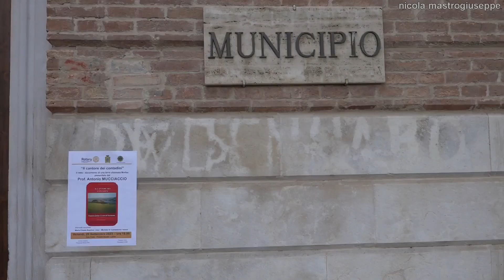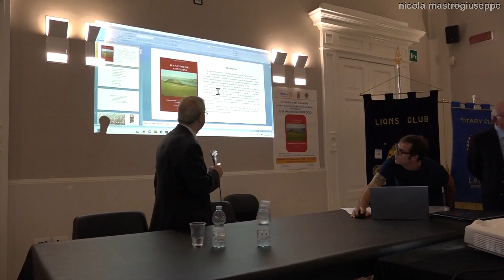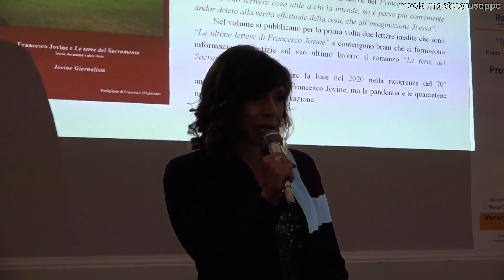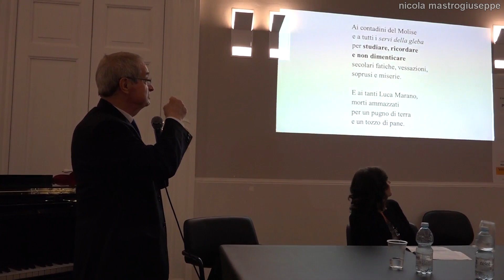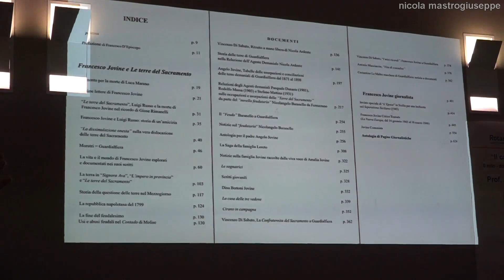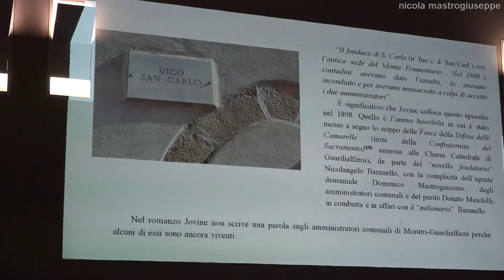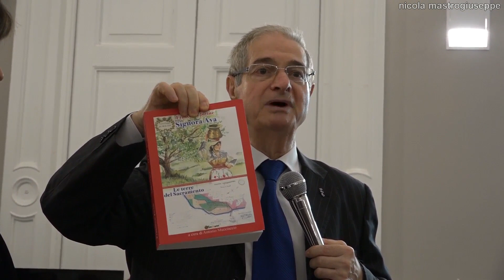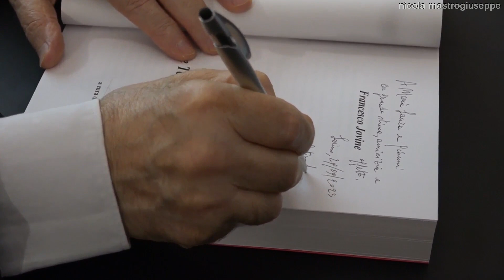Il cantore dei contadini, il libro del Prof. Antonio Mucciaccio presentato a Larino (CB) - 29/9/2023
29 settembre 2023 Larino (CB). Ore 18:00 Sala Freda. L'autore Antonio Mucciaccio presenta il libro "Il cantore dei contadini". Il mito - documento di una Terra chiamata Molise. Intervallo musicale: Maria Chiara Guarino, voce e Michele Di Carlantonio, basso. I ringraziamenti e il saluto di Antonio Guarino (presidente Rotary Club Larino), Pasquale Gioia (presidente Lions Club Larino), Pino Puchetti (sindaco di Larino) e Iolanda Giusti (assessore alla Cultura di Larino). Dialoga con l'autore la Prof.ssa Laura D'Angelo. Riprese e montaggio di Nicola Mastrogiuseppe.